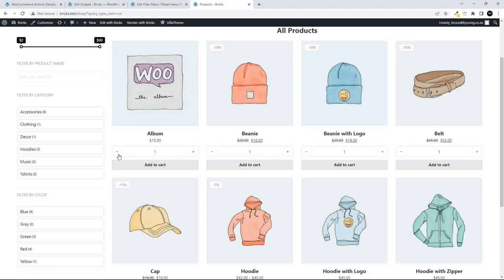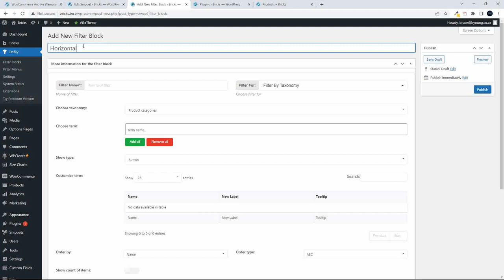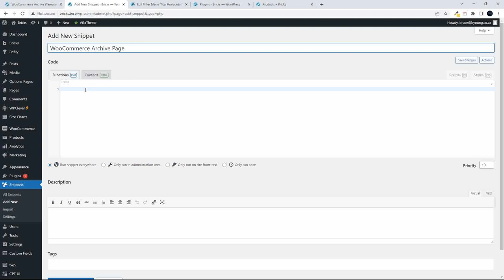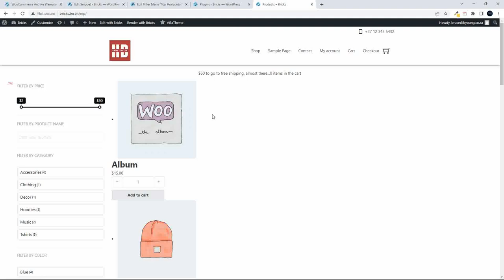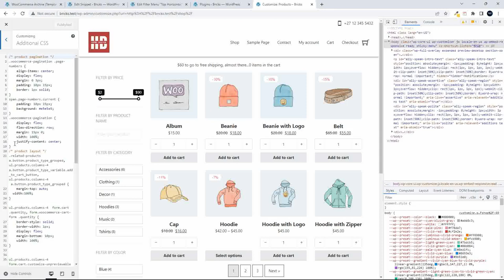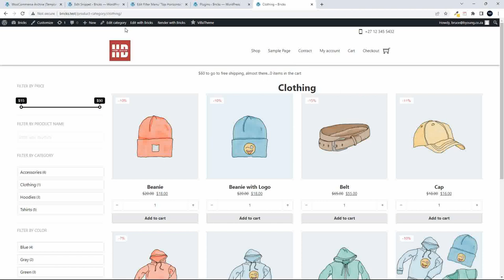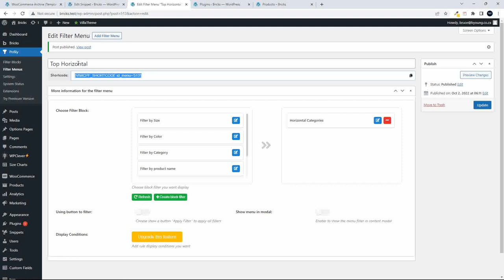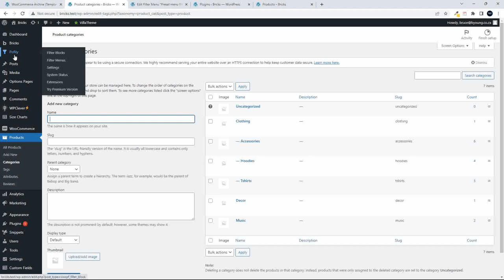Interactive shop with Bricks Builder, free dynamic filter plugin, & WooCommerce loop - no ajax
Create your own shop with a dynamic filter that updates based on the products filtered. The default WooCommerce loop is used so other plugins and WooCommerce hooks and filters still work.

In this video:
- How to show the default loop on the archive pages inside a Bricks layout.
- How to set the shop layout styling - no CSS.
- How to add pagination - a little CSS.
- How to add the various filters based on category or product variations.
- How to create a filter menu with categories across the top of the products with the variations menu down the left.
- How to add conditions to show a heading for the main shop and the category titles on the category pages.